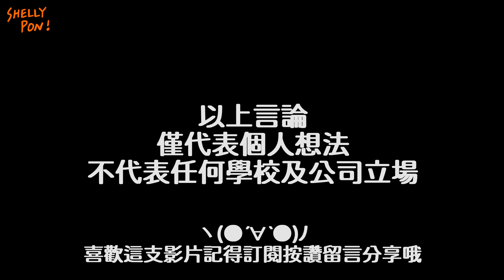從北一到麻省理工！傳說中的頂尖大學這樣面試！國外、台灣大學財金系差異大公開！【高中好朋友#2】Ft. Chelsey（上）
當初我得知Chelsey上麻省理工的時候
我真的覺得天啊我朋友真的是天才(((ﾟДﾟ;)))
真的是隔著螢幕激動！！！
麻省理工真的是夢幻中的頂尖學校(((o(*ﾟ▽ﾟ*)o)))
這集來聊聊高中時為何選擇了踏入商科(´∇`*)
上了台大財金之後，又如何經歷出國交換的轉變！
成為了現在的她ヽ(●´∀`●)ﾉ
聽著聽著我又激動起來啦(((o(*ﾟ▽ﾟ*)o)))
還學到一堆以前不會的面試技巧！
原來要這樣想啊(´∇`*) 獲益良多(´∇`*)

或是再看看別的ヽ(●´∀`●)ﾉ